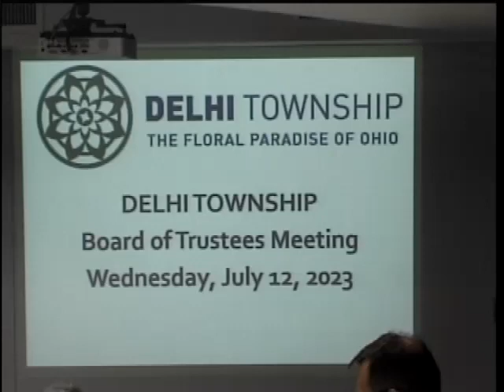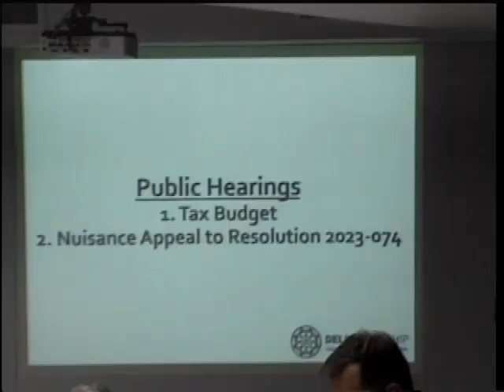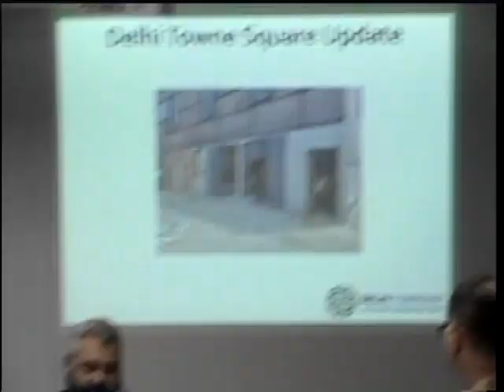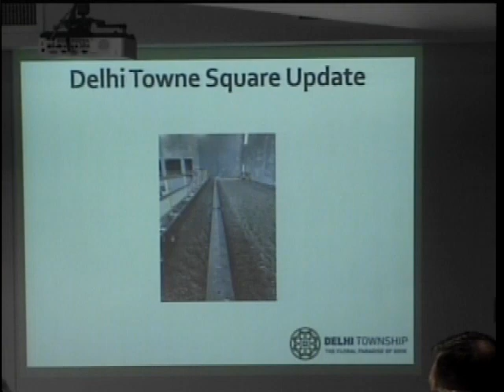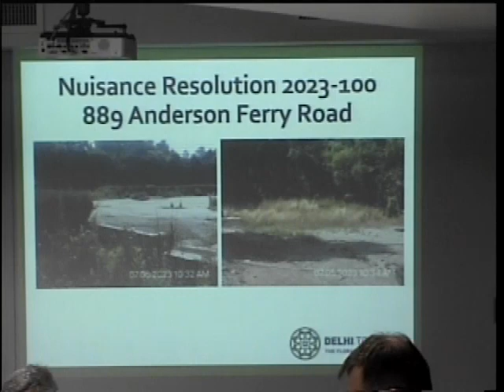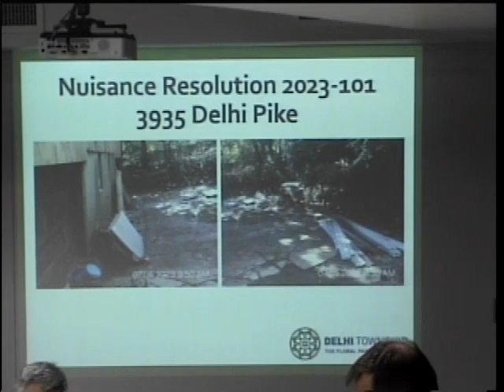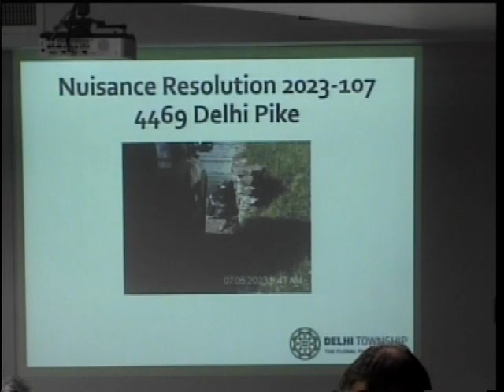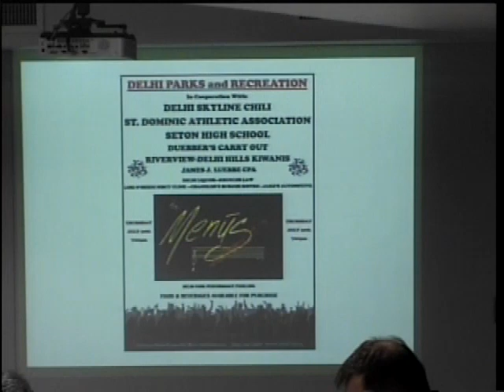DTT 7 12 2023